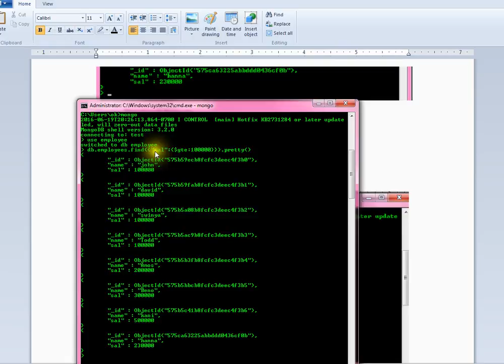MONGODB FIND $GTE GREATERTHAN EQUALS DEMO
to get notifications. MONGODB FIND $GTE GREATERTHAN EQUALS DEMO